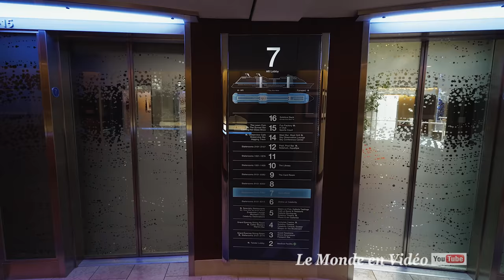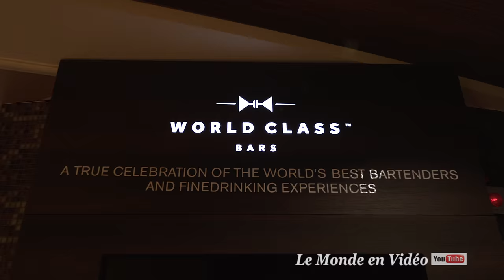Celebrity SOLSTICE Australia, New Zealand & South Pacific Cruise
Australia, New Zealand &. South Pacific. Cruises in april 2017

All the links of the videos of the cruises are available in the description of this video

Australie, Nouvelle-Zélande et. Pacifique Sud. Croisières en avril 2017

Tous les liens des vidéos des croisières sont disponibles dans la description de cette vidéo.

Song: You & I [Top Shelf Sounds Release]
Artists: Darren